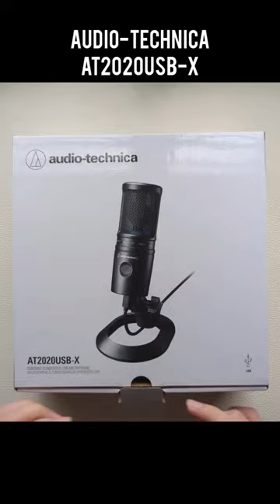Unboxing the Audio-Technica AT2020-X-USB condenser microphone